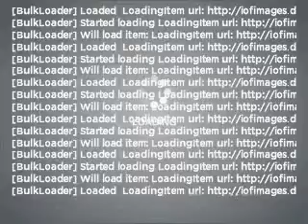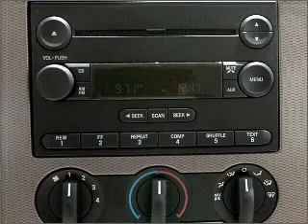2006 Ford Five Hundred - Fort Wayne IN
Year: 2006
Make: Ford
Model: Five Hundred
Trim: SEL
Engine: 3.0 liter 6 cylinder 24 valve
Transmission: 6-Speed Automatic
Color: Black
Mileage: 53654
Address:
515 W Coliseum Blvd